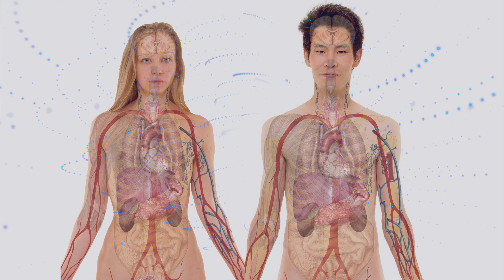La via della cristalloterapia - i cristalli di Luca Apicella 4K [Wreport - IndyWREP]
Le discipline bio-naturali oggi sono considerate complementari e non più alternative alla medicina tradizionale o allopatica. Quando i traumi o le difficoltà della vita moderna ci mettono a dura prova, il ritorno a Madre Natura contribuisce al recupero dell’equilibrio psicofisico grazie ad un approccio causale e non solo sintomatico.
Luca Apicella, Naturopata, Cristalloterapeuta, Counselor psicosomatico e Forest Therapist e Formatore nel libro La via della cristolloterapia. Apprendere e crescere con l’autotrattamento illustra come l’antica tecnica della cristalloterapia supporti nel percorso di crescita personale e nel raggiungimento di un benessere duraturo, a fronte della messa in discussione di comportamenti disfunzionali e della scelta di uno stile di vita sano ed equilibrato.
Link al libro

Video Regia , Montaggio:  Igor W. Schiaroli
Riprese: Luca Rossi